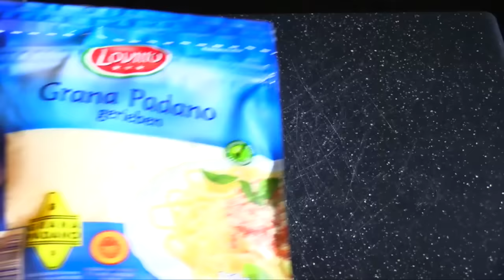สูตรและวิธีทำคาโบนาร่าแซนวิชแบบละเอียด ทำกินก็อร่อยทำขายก็ได้ตังค์